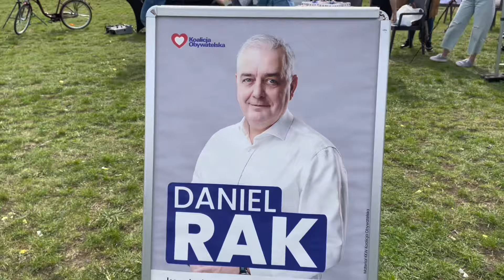Piknik wyborczy Daniela Raka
Za nami kolejny wyborczy piknik w Szczecinku. W sobotę miejsce miała zabawa, którą przygotował kandydat na burmistrza, burmistrz Daniel Rak.